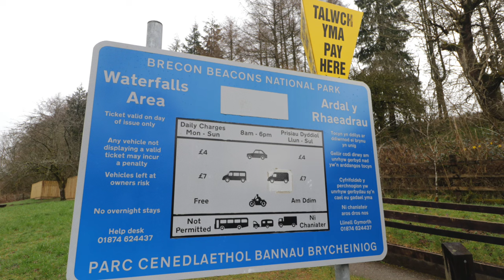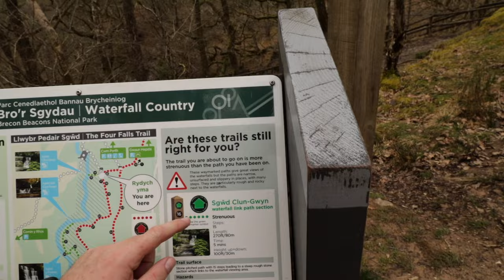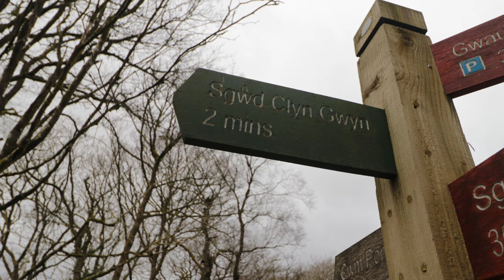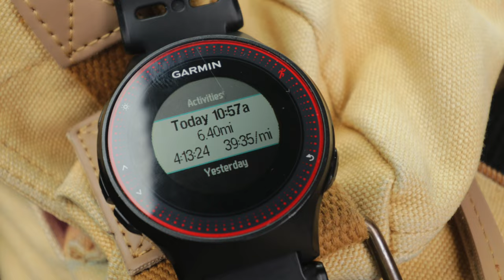Why You Must Visit The Brecon Beacons, The Four Waterfalls Trail - Places To See In Wales Ep 3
Waterfall country in the beautifully rugged landscape of the Brecon Beacons National Park, South Wales. Here’s another ‘can’t miss’ destination when you visit Wales, the Four Waterfalls trail near the village of Ystradfellte, Aberdare.

Chasing waterfalls - starting from the car park (£4) - look for either Cwm Porth car park or Four Falls Waterfall Hike Car Park 2 the trail takes you past 4 beautiful waterfalls and also an entrance to cave.

I incorrectly thought the trail was about 3 to 4 miles but it is actually 5.5 miles and even a bit longer if you explore the banks alongside the waterfalls.

The trail leads to Sgwd Clun-Gwyn, Sgwd Isaf Clun-Gwyn, Sgwd y Pannwr and Sgwd-yr-Eira on the River Mellte in the heart of waterfall country. I started at the waterfall which is furthest away,  Sgwd-yr-Eira and worked backwards.

The four waterfalls:

0:00 Intro To The Four Waterfall Trail

1:50 Sgwd-yr-Eira

2:43 Sgwd y Pannwr

3:16 Sgwd Isaf Clun-Gwyn

4:50 Sgwd Clun-Gwyn

As you can see the Welsh word for waterfall is sgwd.

The area is also popular with cavers, the car park is above the entrance to the Porth yr Ogof cave system where the Afon Mellte enter Wales's largest cave entrance.

This is episode 3 of our series Places To See In Wales where we explore a range of places from the well known to the unusual, but all worth a trip when you

‘Why You Must Visit The Brecon Beacons, The Four Waterfalls Trail - Places To See In Wales Ep 3’ - Filmed March 2019

EQUIPMENT

Travel Videos Added Weekly - Not All Vloggers Say ‘HiGuys!’